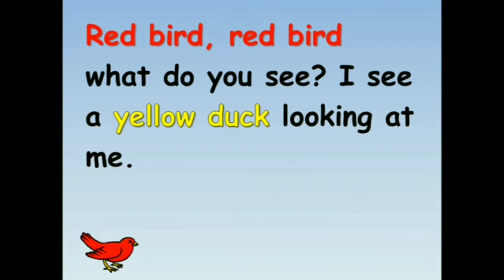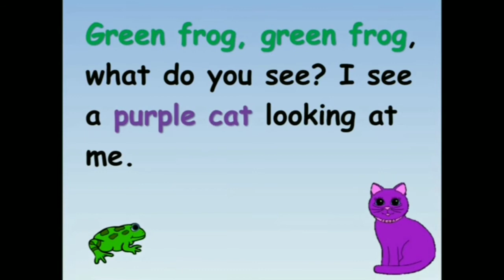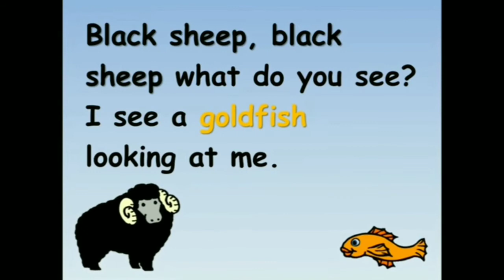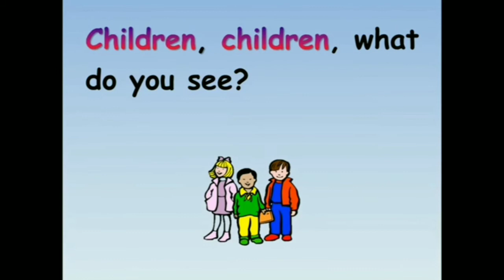Brown Bear Brown Bear 🧸 what do you see❓🌈